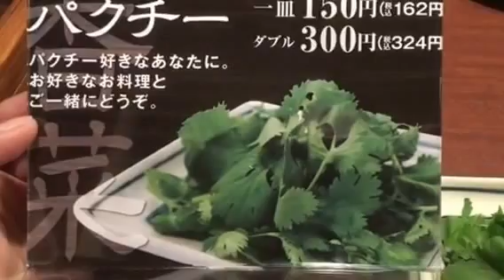パクチー食べてみた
パクチーを食べてみた動画です。